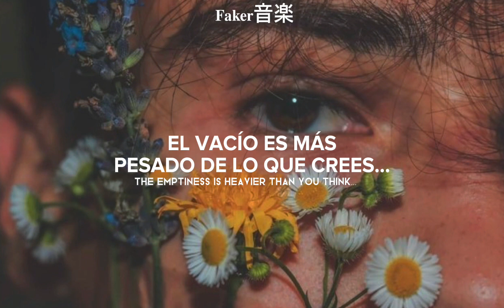Bring Me The Horizon - Teardrops (Sub Español y Lyrics)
Batalle bastante con este fondo, ya que si o si quería que el fondo fuera de un ojo, ya que es lo que exterioriza el llanto, las flores, para mi, reprsentan la belleza del llanto y lo lindo detrás de un acto tan triste como este.

Lyrics:

Teardrops

We hurt ourselves for fun
Force feed our fear until our hearts go numb
Addicted to a lonely kind of love

What i wanna know...
Is how we got this stressed out, paranoid
Everything is going dark
Iothing makes me sadder than my head

I’m running out of teardrops
Let it hurt ‘til it stops
I can’t keep my grip
I’m slipping away from me
Oh god, everything is so fucked
But i can’t feel a thing
The emptiness is heavier than you think

I’m tripping on the edge
High as a kite, i’m never coming down
nd if you hear me
Guess you know how it feels

So how’d we get this stressed out?
Paranoid
Nothing makes me sadder than my head

Suicidal, violent tragic state of mind
Lost my halo, now i’m my own anti-christ

Teardrops
Teardrops

† all the copyright goes to Bring Me The Horizon.